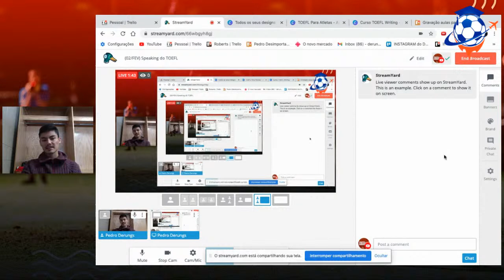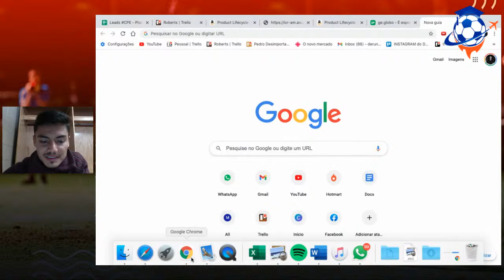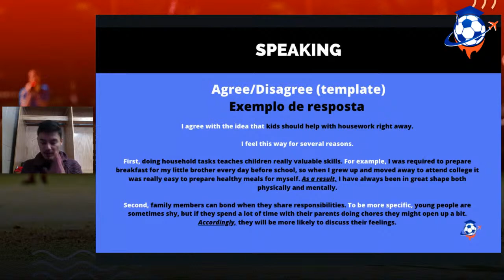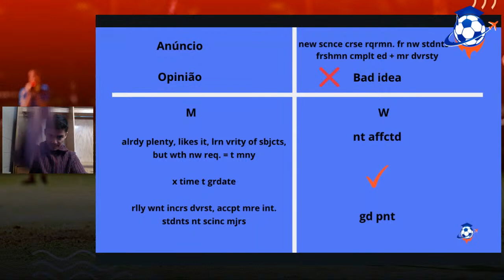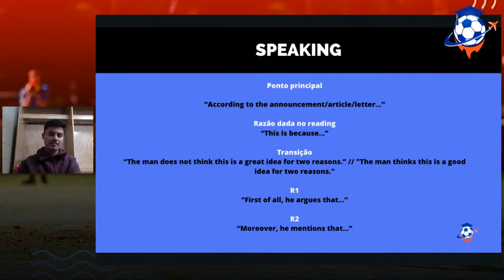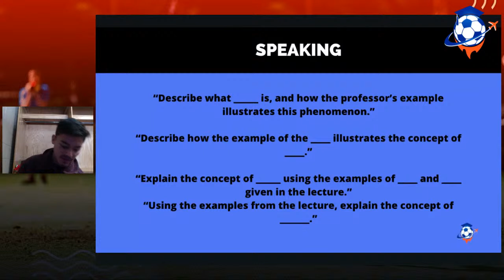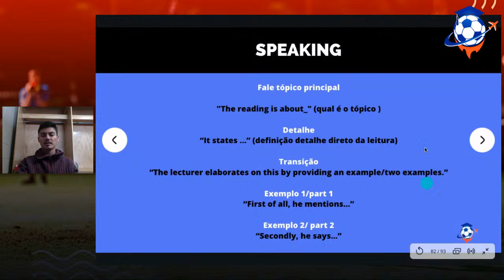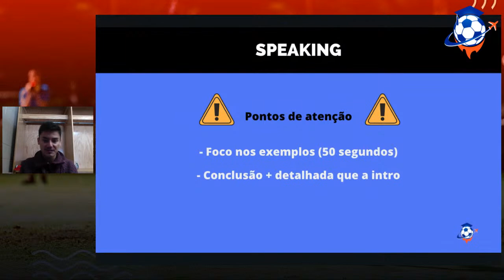(02/FEV) Semana do TOEFL - Speaking do TOEFL